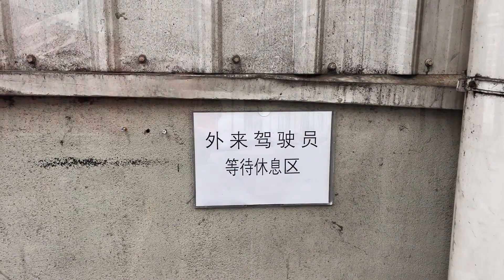一家厂的货卸三个厂区 要一天工夫 卸完回家休息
【开货车的肥猫】一家厂的货卸三个厂区 要一天工夫 卸完回家休息